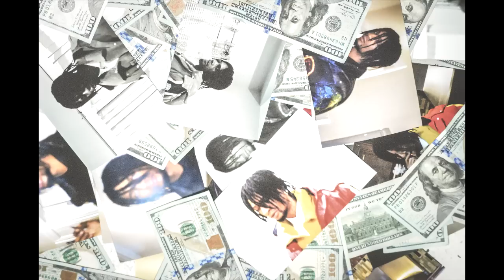Ed RiCH - EVERYTHiNG